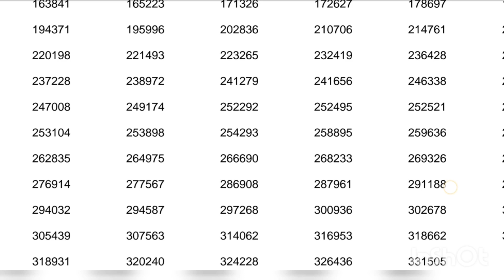LDC SR result വന്നു 🔥💥ldcresult